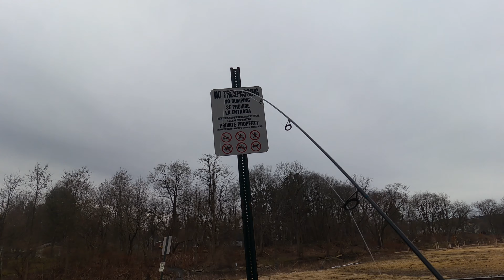Catching multiple 20 inch trout at these railroad bridges!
In this video I walked up these railroads that go along the creek in search of
Big trout!
Plus having one incredible fish landing.